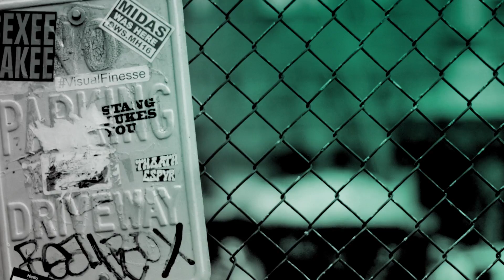Anne Heche & Mike Vogel On NBC's "The Brave"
"The Brave" is a fresh, heart-pounding journey into the complex world of America's elite undercover military heroes. The series follows Captain Adam Dalton (Mike Vogel) and his heroic Special Ops squad of highly trained undercover specialists as they carry out each mission on the ground. His team is armed with incredible sniper Sgt Jasmine ‘Jaz’ Khan (Natacha Karam), CPO Ezekiel “Preach” Carter (Demetrius Grosse), combat medic Sgt Joseph “McG” McGuire (Noah Mills) and intelligence officer Agent Amir Al-Raisani (Hadi Tabbal). This team works hand-in-hand with D.I.A. Deputy Director Patricia Campbell (Anne Heche) and her team of analysts. Week after week, the team uses that along with their unbreakable bond to save lives of innocent people and execute missions in some of the most dangerous places in the world.